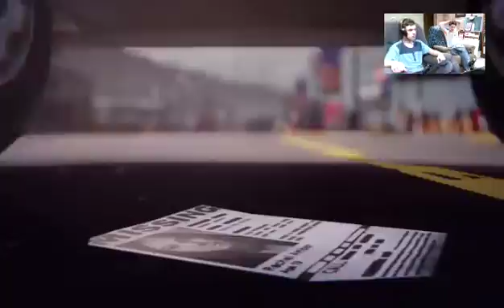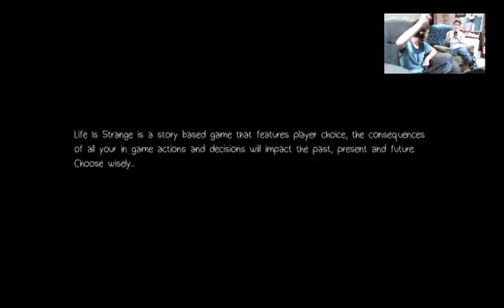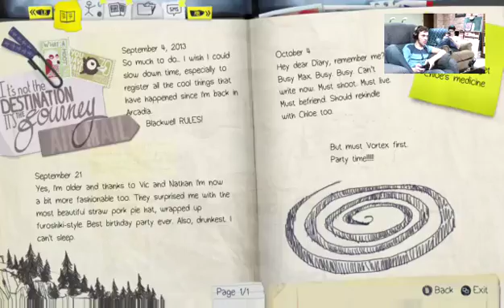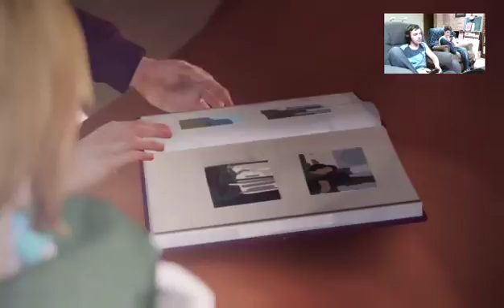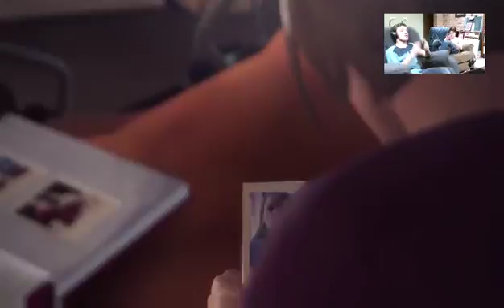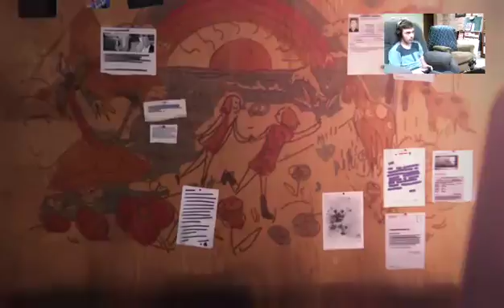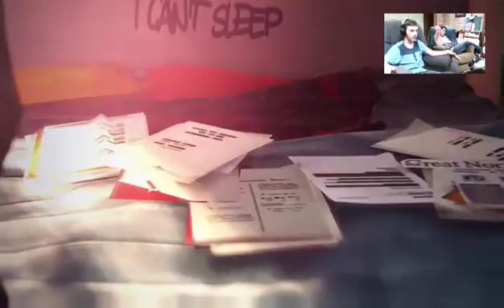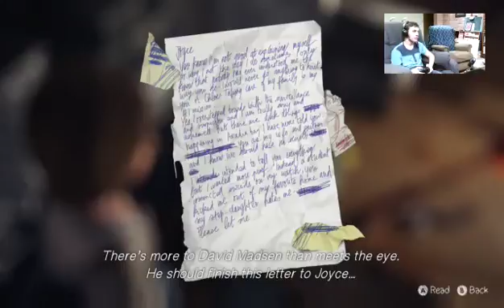Life Is Strange Season 1 Episode 4 "Dark Room" (Part 1) What Has This Turn Into!